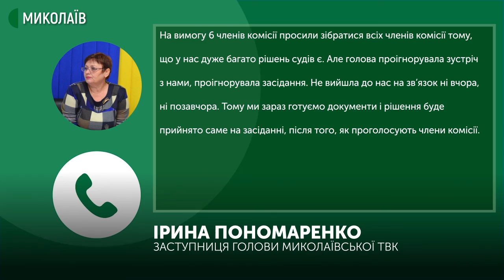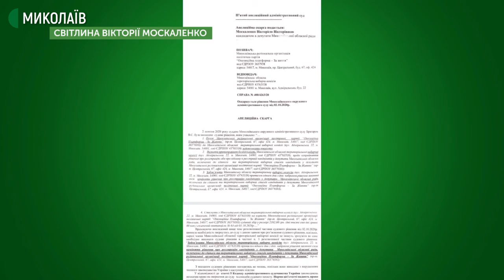Миколаївська ТВК, після рішень суду, зареєструвала представників трьох партій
5 жовтня на черговому засіданні Миколаївської міської територіальної виборчої комісії були зареєстровані кандидати від партій "Опозиційна платформа ‒ За життя", “Партія Зелених” та “Розумна сила”. Рішення приймалося без голови ТВК Тетяни Павлової.

Авторка ‒ Тетяна Макушева, оператори ‒ Сергій Куропятник, Юлія Філімон.